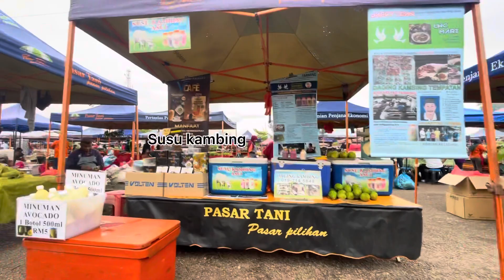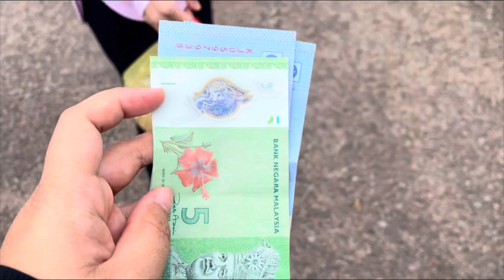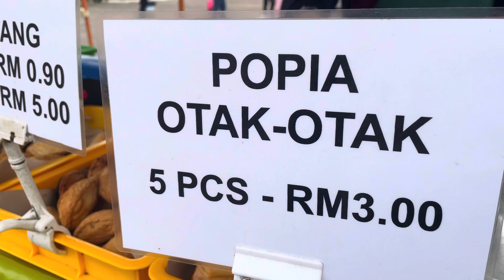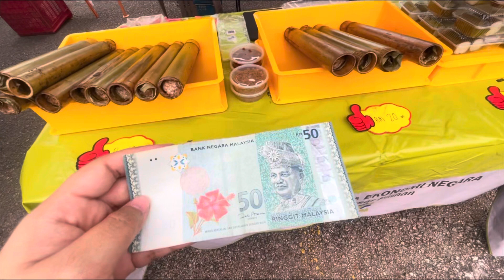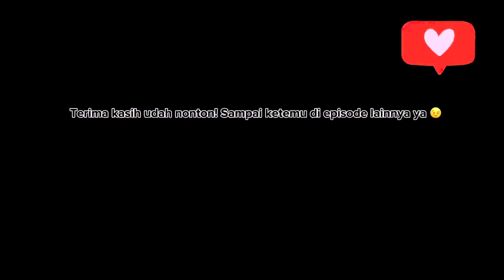Pasar Tani Datin Halimah, banyak jajanan enak dari negeri Johor Bahru Malaysia September 2022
Yuk lihat yang terbaru dari Pasar Tani Datin Halimah, Johor Bahru Malaysia!
Pasarnya buka cuman tiap hari sabtu, 7:30 pagi –12:30 sore
Banyak jualan kue, jajanan, snek, minum, makan, barang dapur, ayam, ikan, sapi buah & sayur segar.